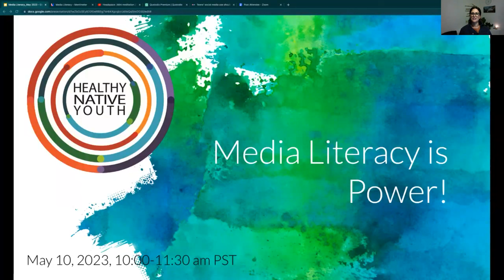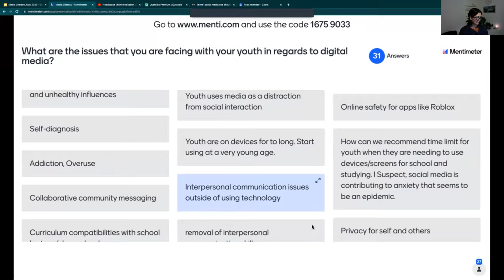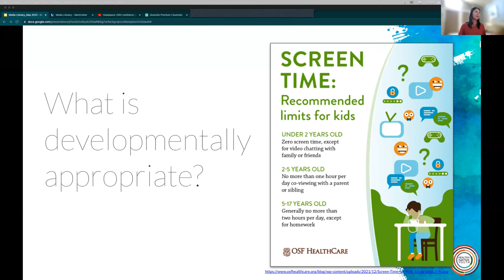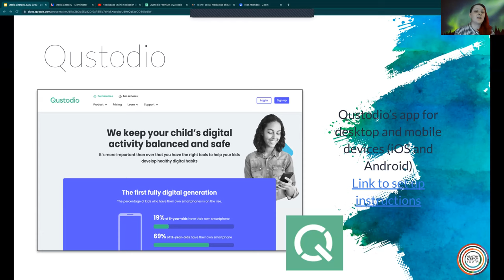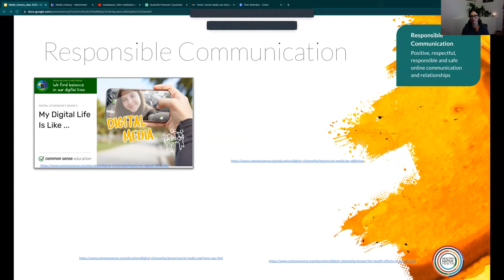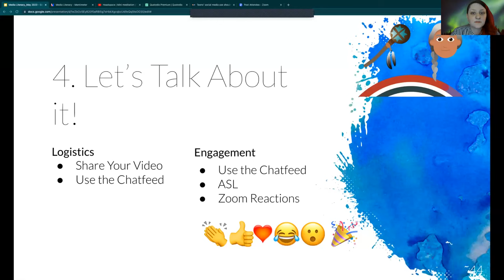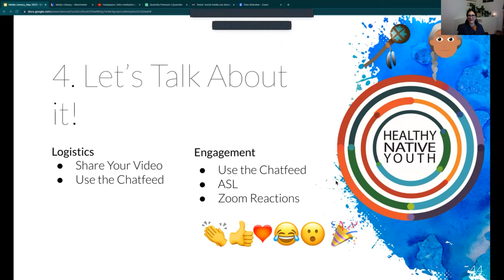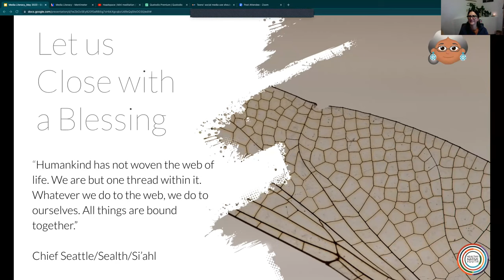Media Literacy is Power | May 2023 | Community of Practice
Let's help youth to think critically and gain self-care boundaries around media literacy, so they can learn to act with intention.